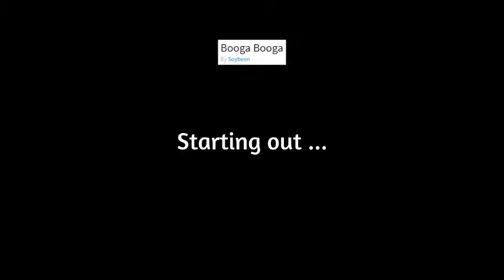AB's World - Roblox - Booga Booga - Starting Out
AB and Kitee discover Booga Booga.

This video shows their early adventures.